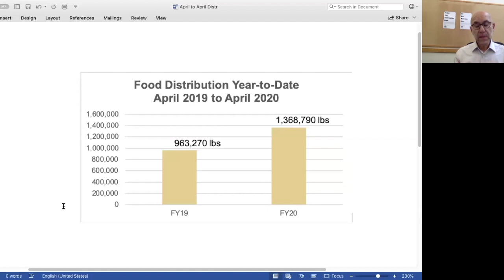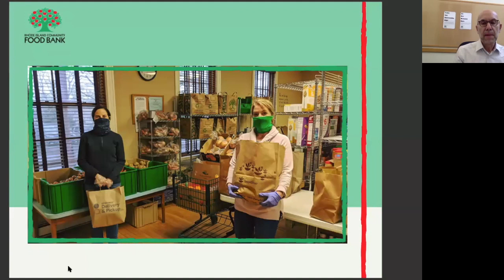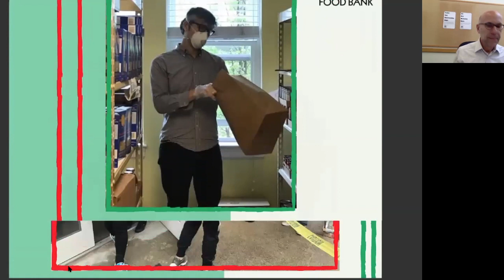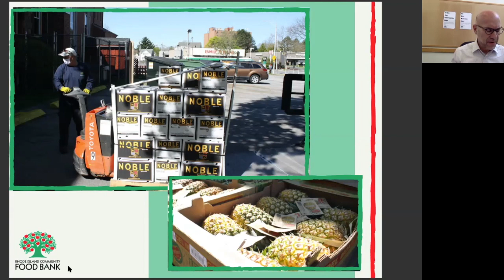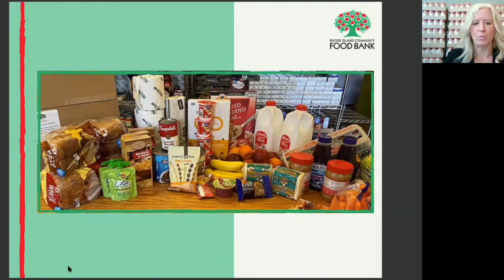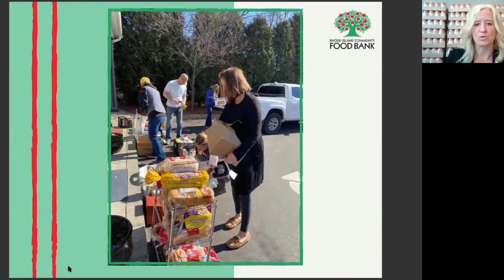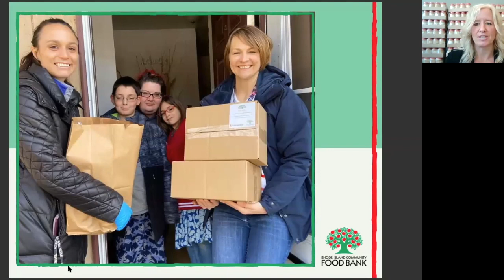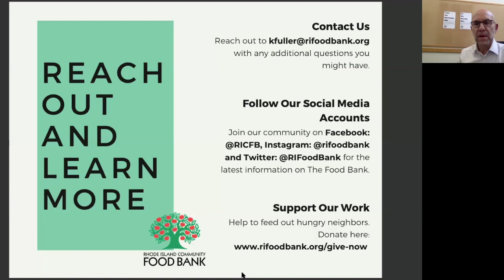RI Community Food Bank Town Hall May 15, 2020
CEO Andrew Schiff is joined by Kate Brewster, Executive Director of the Jonnycake Center of Peace Dale to discuss the challenges faced by both organizations as they work to ensure no one in Rhode Island goes hungry.

Watch the whole video or fast forward to:
Food Bank CEO Andrew Schiff: 2:28- 9:32
Jonnycake Center Executive Director Kate Brewster: 9:34-16:25
Narrated Slideshow: 19:07-26:25
Questions and Answers: 26:27-56:05